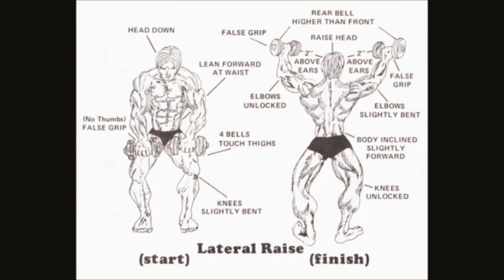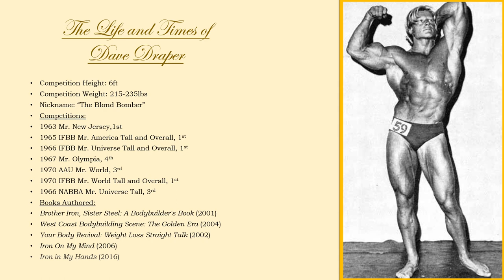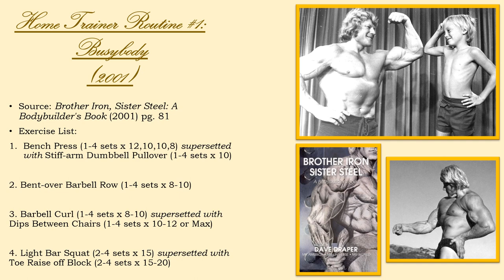Dave Draper | Tales of The Iron Legends: Episode 3 + “Busybody” Training Routine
Hello again everyone. This is Rudolph Wilkins with Forgotten Fitness and today I will be bringing to you Tales of The Iron Legends Episode 3: Dave Draper. As I am sure you all have heard by now, Dave Draper sadly passed away this week at the age of 79 years old. I am making this video to commemorate the lifetime achievements of this legendary icon who was certainly more than just a bodybuilder. Along with his successes on the stage, Dave Draper was also a very accomplished author and actor. One thing that I personally admired about him is that he never sacrificed his health for the sport. In fact, he went on record on multiple occasions denouncing the sport in its modern form for its abuse of drugs. Dave Draper also has a very special place in my heart because it was his book, Brother Iron Sister Steel, that first introduced me to golden era bodybuilding. Although it was not the first bodybuilding book I ever read, that honor goes to Bill Pearls Keys to The Inner Universe, it was the first bodybuilding book that I personally purchased with my own money. I learned all about the “dungeon” and the original Golds Gym from this publication. Since then, I still often refer back to this book when it comes to diet and nutrition. In the following slides, I will be giving a biography on the life of this incredible man as well as describe one of his beginner at home workouts that he recommended for the working individual. Also, feel free to discuss your memories of Dave Draper in the comment section below. Tell me how he inspired you or if you ever interacted with him personally. It is these recollections that make me feel one step closer to these legends. Sadly, I will never be able to meet this man personally. Even still, I am honored to be able to have the platform to speak about him today. His legacy practically speaks for itself and just like so many of the other greats he is immortalized in his contributions. While it is true Dave Draper is gone, he certainly will never be forgotten.

Copyright legality:
If I failed to give proper credit or you do no want your images displayed on my page at all, please contact me and I will give credit or immediately remove it at your request.

Karl Coyne: Author of Vince's Secret Locker info!

Song: Aries Beats - Night Ride